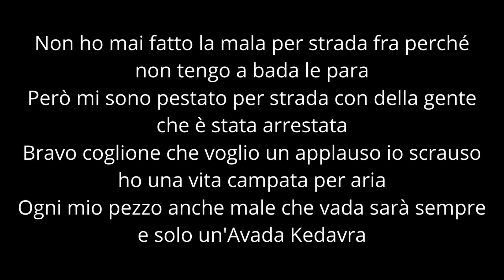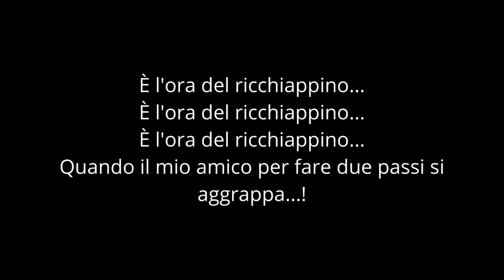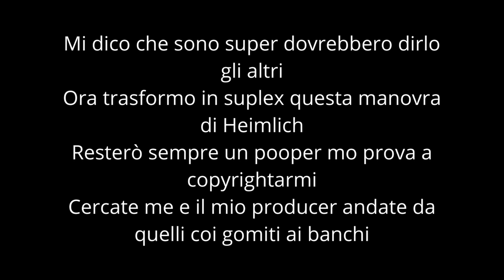(Testo) Frank La Tanica - Bombay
Frank La Tanica è un rapper ostiense, cioè di Ostia, classe ‘92.
In adolescenza si avvicina al genere rap e ne fa la sua più grande passione. Spazia da tecnicismi serrati a testi significativi e sentiti.
Nella sua musica c'è tutto se stesso, tutto quello che non è mai riuscito a far emergere con le parole di tutti i giorni.
Il 7 dicembre 2019 esce l'album M.O.A.B. terzo in ordine ma primo vero disco ufficiale e prodotto da Zero, suo compare da sempre.
Con l'uscita del disco, è stato rilasciato anche il video ufficiale di Countdown.

 TRACKLIST

Producer: Zero
Songwriter: Frank La Tanica